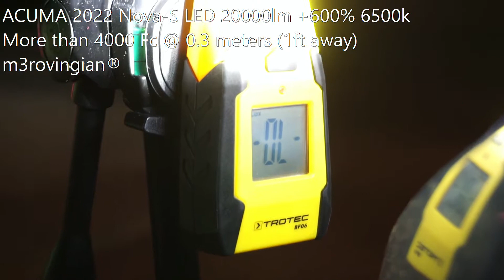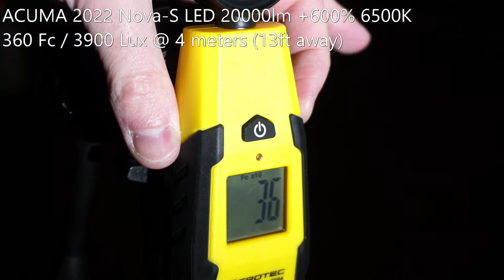ACUMA Nova-S +600% LED, Philips EcoVision, X-tremeVision +130%